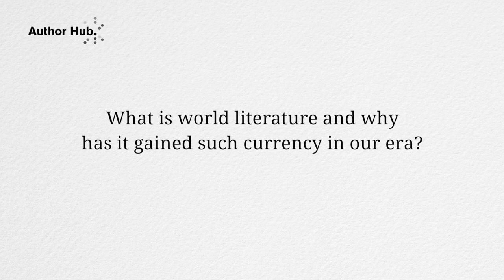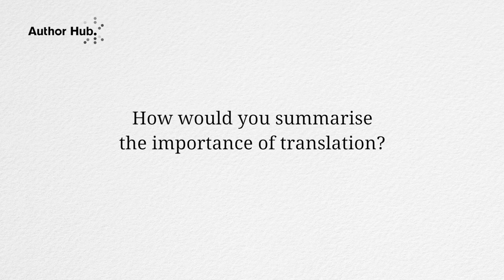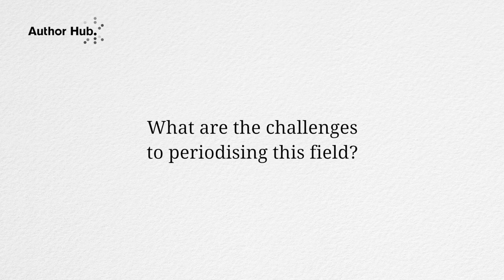The Cambridge History of World Literature interview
An interview with Editor Debjani Ganguly on The Cambridge History of World Literature. World Literature is a vital part of twentieth-first century critical and comparative literary studies. As a field that engages seriously with function of literary studies in our global era, the study of World literature requires new approaches. The Cambridge History of World Literature is founded on the assumption that World Literature is not all literatures of the world nor a canonical set of globally successful literary works. It highlights scholarship on literary works that focus on the logics of circulation drawn from multiple literary cultures and technologies of the textual.